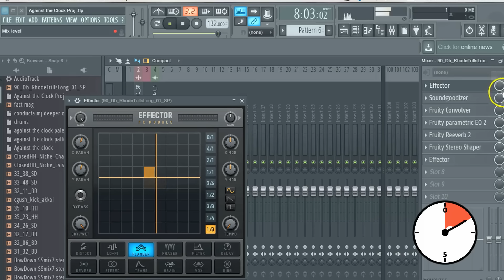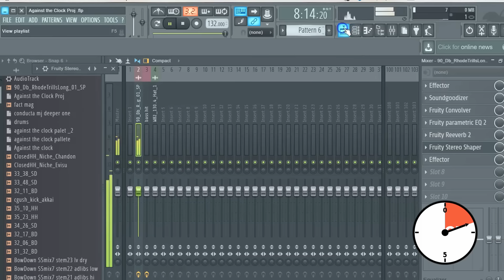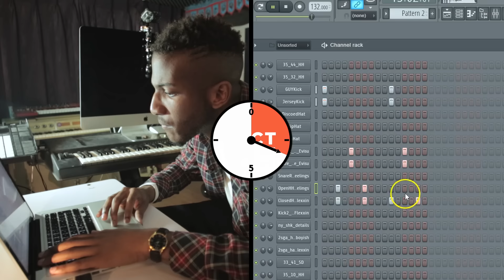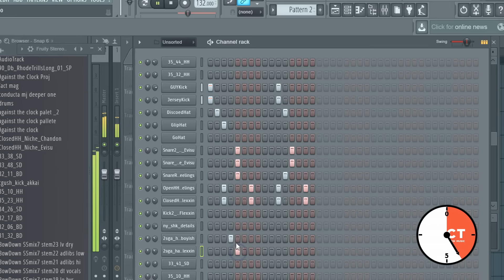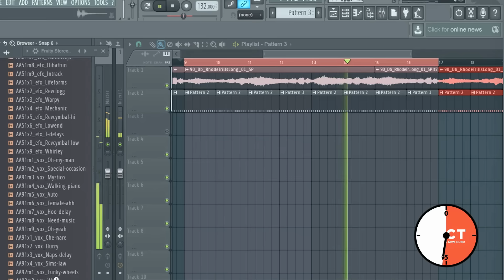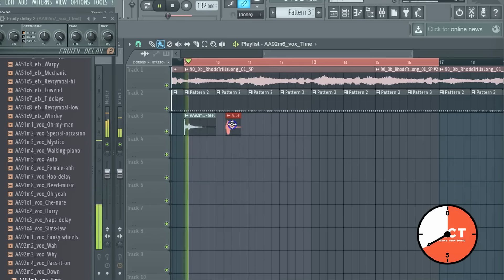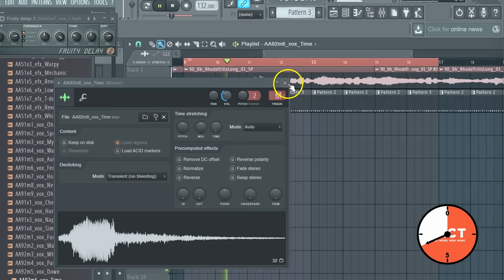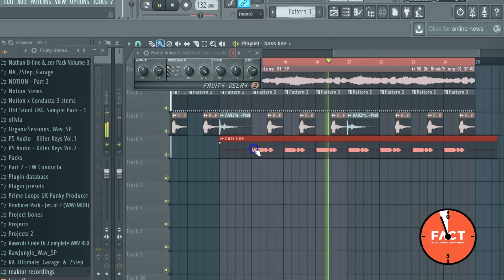Conducta - Against The Clock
UKG torchbearer Conducta goes Against The Clock.

Collins Nemi makes it all look so easy. In truth, it's probably no picnic being a garage kingpin, creating gem after gem full of blissed early '00s nostalgia. You wouldn't know it from this Against The Clock challenge though, in which the Bristol producer whips up a gloriously breezy, 3am-staring-out-the-night-bus-window scorcher of a beat in just 10 minutes. Effortless is the word. Check it out above, and hear the finished track in all its splendour below.